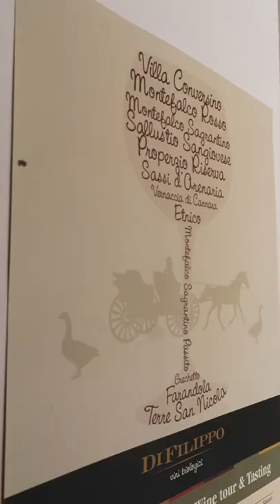A Horse Ride through the vineyards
Horse riding through the vineyards and vertical tasting Sagrantino

Wines featured in this episode:
DiFilippo, Montefalco Sagrantino